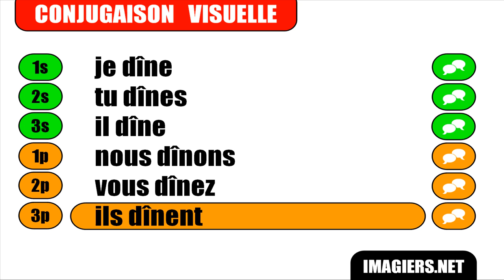FRANÇAIS LANGUE ÉTRANGÈRE = Conjugaison = Dîner = Indicatif Présent